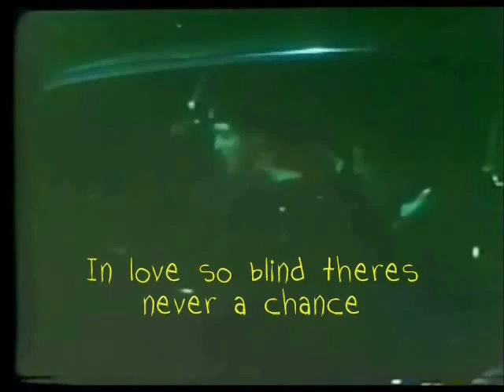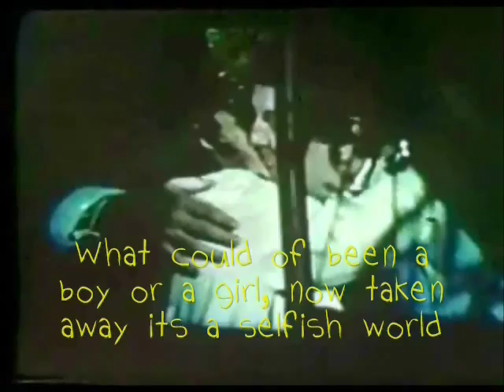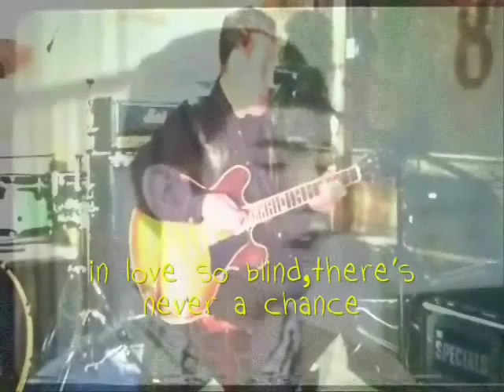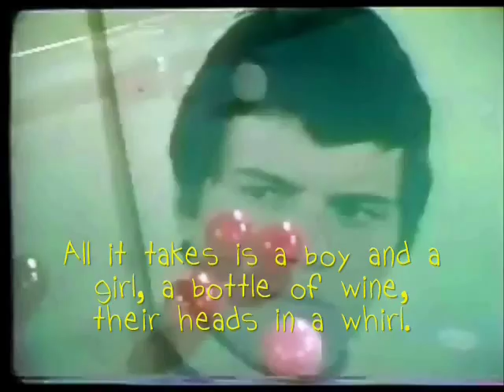"Reckless Romance" - RODDY RADIATION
A hard hitting track from Specials guitarist & Skabilly front man Roddy Byers, taken from the "Skabilly Rebel Anthology" album.